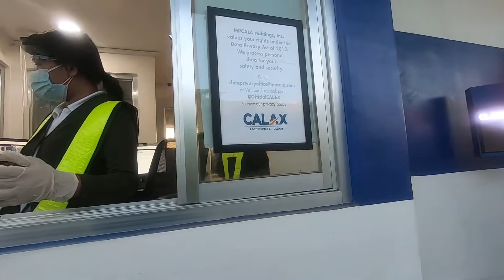Short Ride In Tagaytay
I am Paul Rakista and I make content on YouTube.
I do vlogs, I sincerely hope you enjoy our videos!
Bike rides, parts, accessories, and lots of fun...